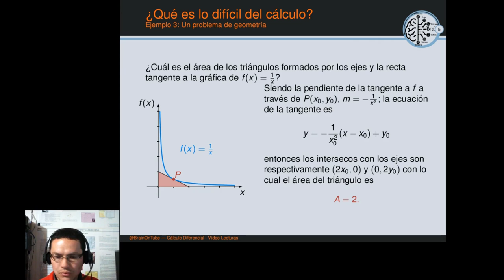Cálculo en una variable: Ejemplo 2 - Un problema de geometría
A partir de un ejemplo de geometría, este vídeo muestra cómo el manejo de las variables implicadas en un problema, puede convertirse en la parte más difícil para el estudiante de cálculo.